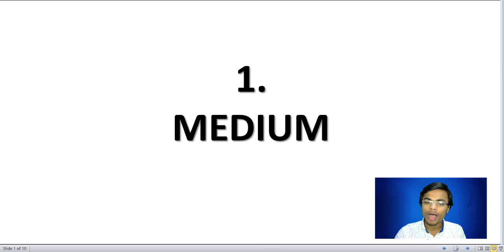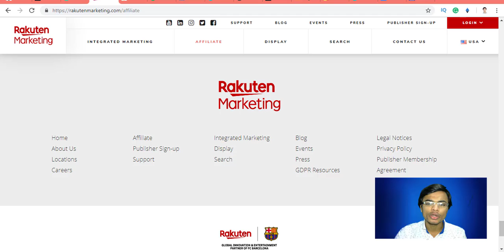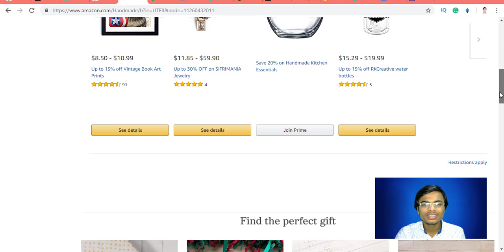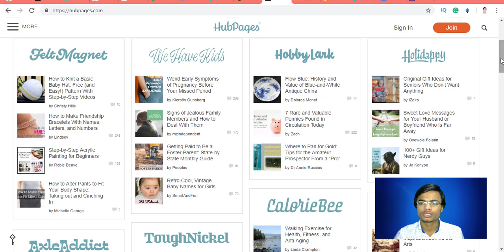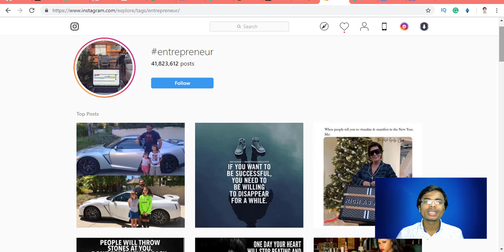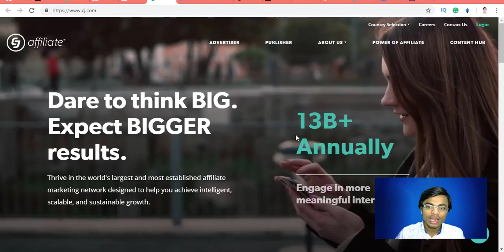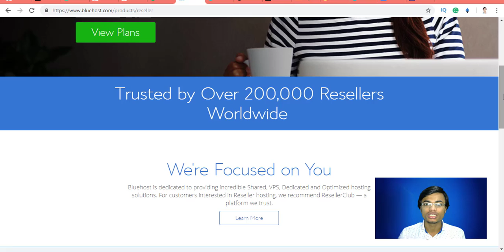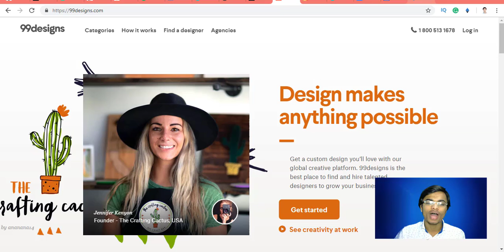10 NEW WEBSITES HOW TO MAKE $100 PER DAY (easy ways)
⬇️ FREE Blueprint : $5,000 in JUST 30 Days + Course & Tools Worth $1,997 For FREE - ⬇️CLICK BELOW⬇️
👇100% FREE BLUEPRINT to go from $0 to $3,000-$5000/month ⭐(click below)⭐👇

In this video you will find 10 WEBSITES TO MAKE $100 PER DAY

This channel is all about making money online like affiliate marketing online marketing and digital marketing and furthermore we also focus on other Other Business models like Flight landing  high ticket clients and furthermore keeping them with you for a very long time so that you can get a very long so you can get income from them to a very long time here we are also going to teach you how you can retain every customer that is coming to you and furthermore I am also gonna to teach you how to build an email list because building an email list is worth more than anything it is like an online at that just like you by the real estate with this email marketing with the least you can really make millions and millions of dollars just with the listed for the You only need something like you need to build trust with them and if you are having trust you can make over about $100,000 every single year with just a list of 1000 members ok you just need to maintain the relation with them otherwise making money will not be that much big issue furthermore the big problem over here are providing value and what you need to do you need to provide more and more value so that more and more money can be made by you.

Here is your free training to make your first $100 a day online [even if you are broke]

Even some of my friends has build an email list of 10000 members and even some help build an email list of over 50000 members just from the free traffic and they are really generating a million dollar every single year that's the power of the free traffic but you need to provide value you need to do the things in a right way you just said you do not need to sell sell sell you just need to provide value value value and then the more and more the value provide the more money will be going on this channel come also want to tell you how you can make a massive list how you can build a massive list of over thousands and thousands of members with just free traffic so that you can also make free with income with free traffic even if you are broke.

after watching the video start taking action HOW TO MAKE $100 PER DAY

Earnings and income representations made by Ankush Mittal are aspirational statements only of your earnings potential. The success of Ankush Mittal and other examples used are exceptional, non-typical results and are not intended to be and are not a guarantee that you or others will achieve the same results.
You agree that the Ankush Mittal is not liable to you in any way for your results in using our own or recommended products and services.